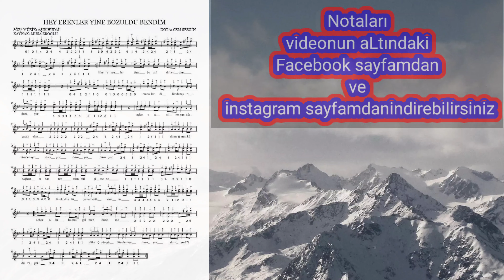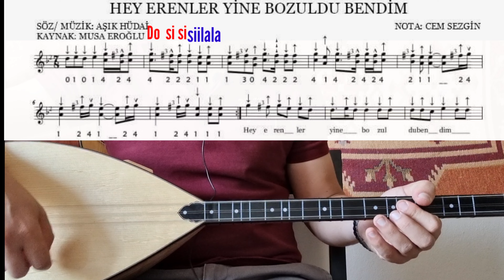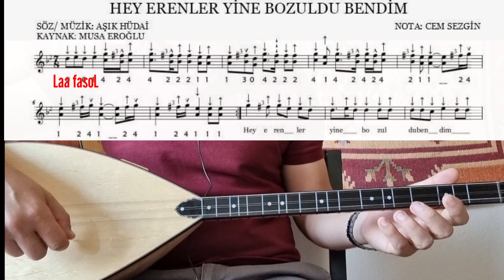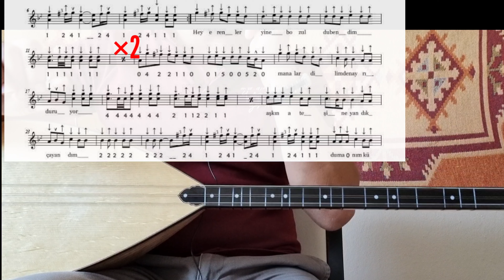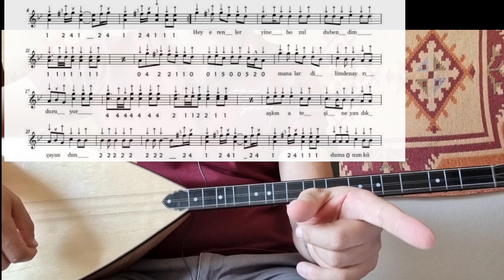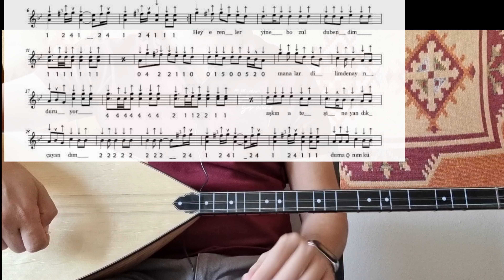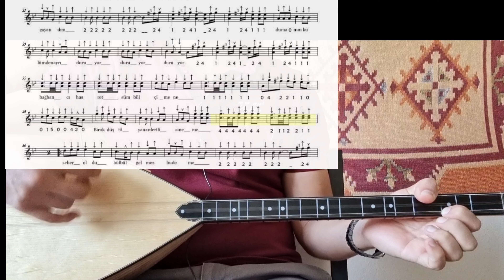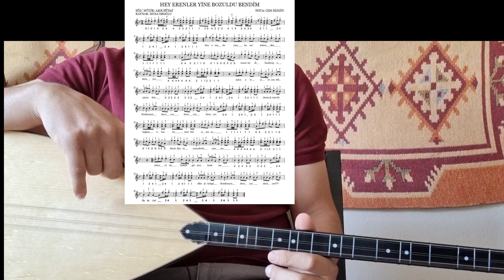HEY ERENLER YİNE BOZULDU BENDİM solfej Aşıklama Tavrı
türkü notalari

türkü notalari

cemsezginsazkursu instagram sayfam dan ve
bağlama dersi ve notalari Facebook sayfamdan
pdf olarak notalari indirebilirsiniz

cem.sezgin